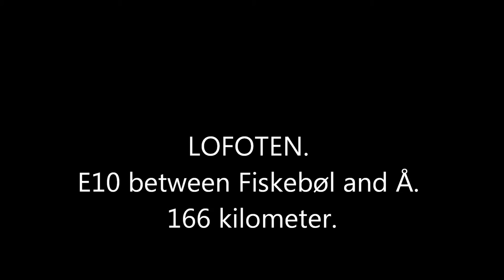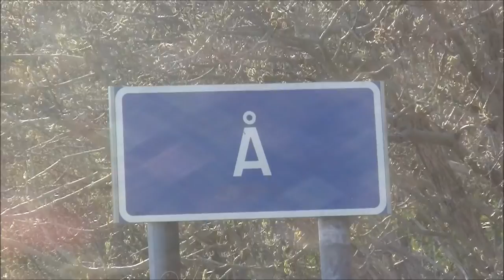Lofotveien E10. Norway.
E10 between Fiskebøl and Å. The national tourist route is 166 kilometers long and winds its way through the Lofoten scenery with majestic mountains, green plains, snow-white beaches, fishing boats and red cabins.